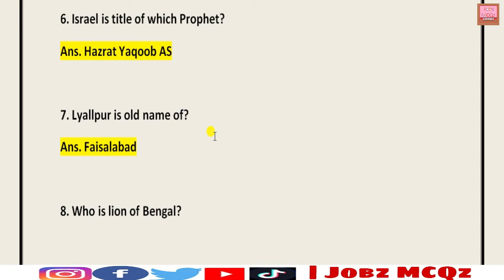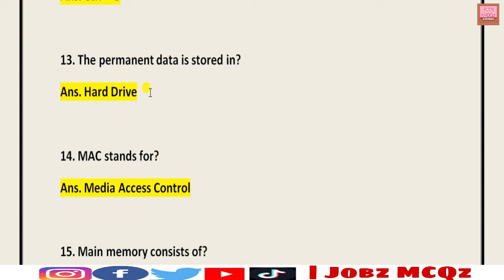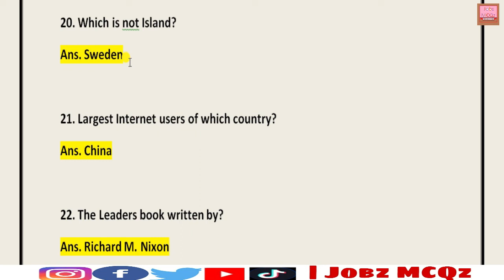Today FIA (Federal Investigation Agency) SI & ASI Solved Paper 2021 || Held at 14-12-2021 | JobzMcqz